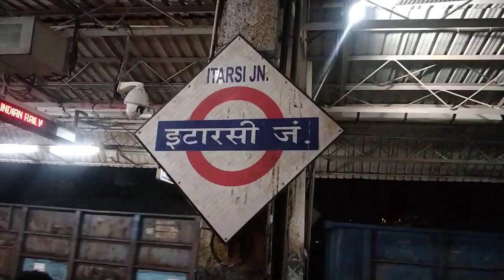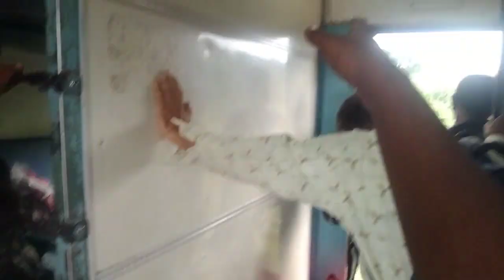Bhiwandi to Sarai mir//Azamgarh//sk umar vlogs